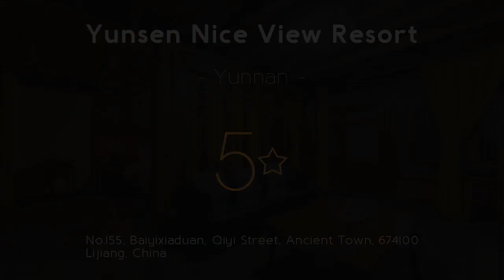Yunsen Nice View Resort 5⋆ Review 2019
Yunsen Nice View Resort 5⋆

Located in Lijiang Ancient Town, YiYuan.Yijing Boutique Inn features a sun terrace. resorts Yunsen Nice View Resort. Guests can enjoy the on-site restaurant. travel Yunsen Nice View Resort. The property offers free WiFi in all areas. luxury Yunsen Nice View Resort. Zhongyi Market is 1,650 feet from Yun Cheng Yi Jing Boutique Inn. Hotel Baiyixiaduan. The nearest airport is Lijiang Sanyi Airport, a 35-minute drive from the property. Review Baiyixiaduan. You will find an electric kettle and a TV in the room. spa Baiyixiaduan. For your comfort, you will find free toiletries, bathrobes, slippers and a hairdryer in the private bathroom. resorts Baiyixiaduan. Some units are fitted with a hot tub. travel Baiyixiaduan. The inn also offers bike hire and car hire. luxury Baiyixiaduan. Off-site parking is provided at an extra cost. Hotel Qiyi. You can enjoy meals at the on-site restaurant with special diet menus available on request, or cook in the shared kitchen. Review Qiyi. Room service can also be provided. spa Qiyi.  . resorts Qiyi.